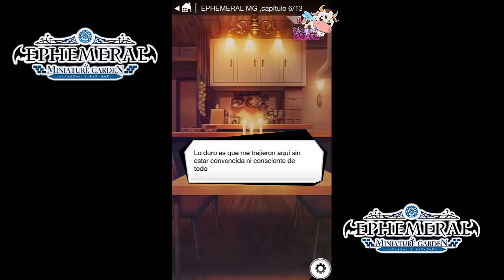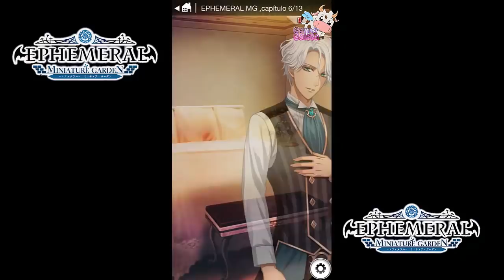Ephemeral miniature garden-español- ruta hisui - Capítulos 5 y 6 - español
Capítulos 5 y 6. Casi estamos en la mitad de la ruta de hisui aunque aún no descubrimos muchas cosas que me tienen intrigada. A ver si conseguimos ver la ternura de hisui, por lo menos quiero verlo sonreír varias veces antes del final D: .  Ya me diréis que tal y espero que os guste ^^

En “My Lovey”, podrás disfrutar gratis hasta el final de variadas novelas visuales de amor dirigidas al público femenino.
Además de una amplia gama de géneros como la época actual, el escolar, el fantástico, el suspense, el histórico, etc, seguiremos distribuyendo en el futuro numerosas obras de amor con personajes encantadores.

Ephemeral. Miniature garden.

La protagonista sirena vivía en paz hasta que fue capturada, acusada por un delito que no cometió. Pero no la llevaron a la cárcel, sino a una institución donde vivía una cierta raza...